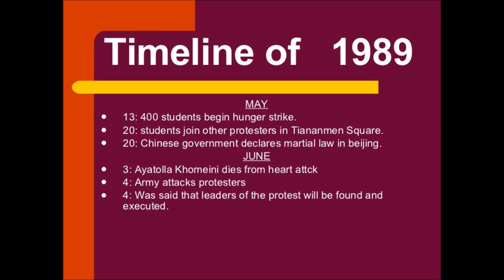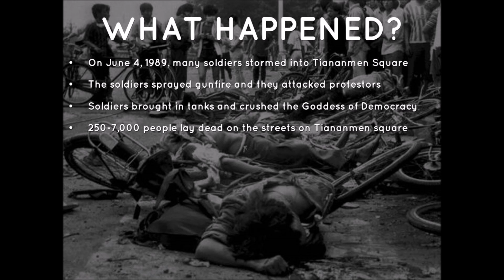"SONG BY 40" (Tiananmen Square massacre) 3rd Chinese protest against foreign imposed hunger n 100yrs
An unemployment protest uprising widely mis-characterized by the opium dealing white western governments as a "democracy protest", furthering the successful enslavement and bondage of "Stockholm syndrome" afflicting Hong Kong and Taiwan. (see also "Cui Jian, Nothing to my name", "Treaty of Nanjing", "first and second Opium war", "Boxer Rebellion", "May 4th Movement", (then skip ahead to the present "1967 Opium War", the killing of JFK when he tried to stop the USA from harvesting opium in Vietnam, the USA in Afghanistan for the purpose of Opium harvesting. Now you understand how the west has not changed and continues to enslave humanity)
The Chinese government would ultimately answer the cries of China for a better life with an array of successful economic vitalization programs culminating in "The Belt and Road Initiative" under the leadership of Xi Jinping who's stated aim is to lift up the entire world and share the worlds resources. Xi Jingping's efforts were fought hardest again by the white supremacists west  with figures like Donald Trump seeking to continue the colonization and enslavement of all non-whites throughout the solar system

In the 1980's before computers, cel phones, the internet, etc...  the popular method of social media engagement for major world crisis was for a few dozen famous pop music artists to get together and cut a song. "Live Aid-We are the world" and "Band Aid - Do they know it's Christmas" Africa famine relief, "Farm Aid", etc... The Tiananmen square massacre was no different and has several songs in memorial. This song "Song by 40" was featured on a United States Public Broadcasting Service special but was quickly sold out in China Town shops across the USA and never appeared online as best as I can determine. Please find a digital copy and upload it.
Also, after you locate and audit Cui Jian's "Nothing to my name" check out the cover version by "Beyond with Wong Ka Kui". If your unfamiliar with Wong indulge and familiarize yourself.
Posting inspired by Harleen M. I am more than my skin and you can not know the depth of my heart in one brief encounter.